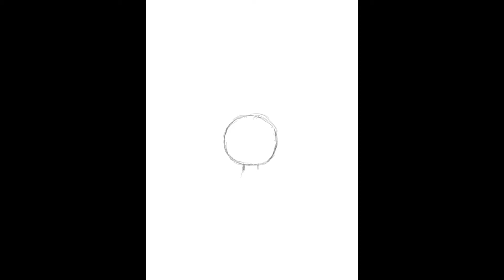Mike and Jewel from Fun Times with Woomys Speedpaint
This was done on an iPad with Procreate. Mike is hilarious and Jewel is an adorable floof so I thought why not. Now I did this awhile ago, but it took a long time to find a video editor that did not frustrate me XD. I went with Adobe Premiere Pro 2018. It's easy enough when you find the right tutorials. Oh and Mike once sang this song to annoy Callie in one of their videos, so that's why I went with it.